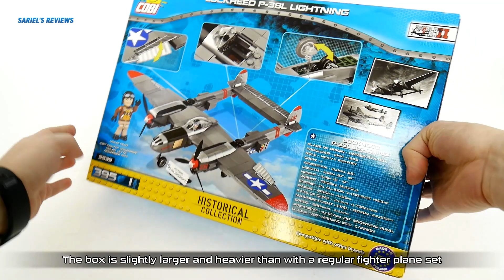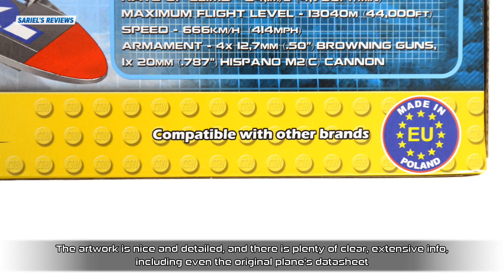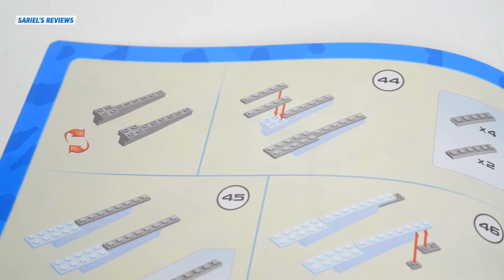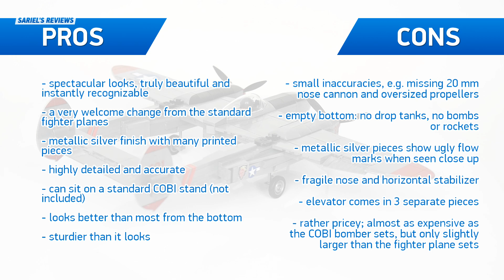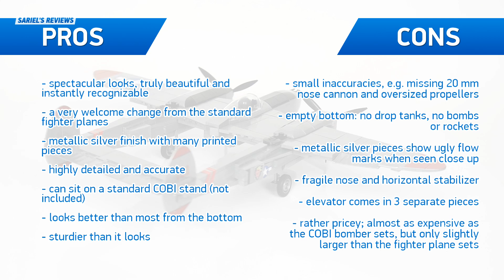[COBI 5539] Lockheed P-38 Lightning review & speed build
Chapters for your convenience:
00:32- box and unboxing
03:23 - speed build
08:38 - functions
10:12 - impressions
15:42 - final note

Review and speed build of the COBI 5539 set: Lockheed P-38 Lightning. Pieces: 395. Building time: 1 hour. Price: EU 37.83 / PLN 139.80